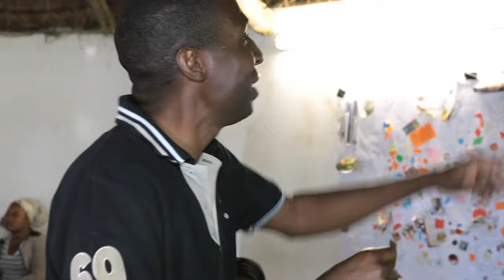Grace Vision partners with Africa Capacity to develop skills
Small scle agricultural projects in rural Eastern Cape